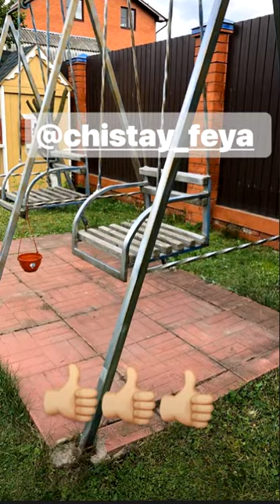Ирина Агибалова не в силах сама навести в доме порядок))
Ирина Агибалова. Клининговая компания навела в доме и во дворе чистоту ))